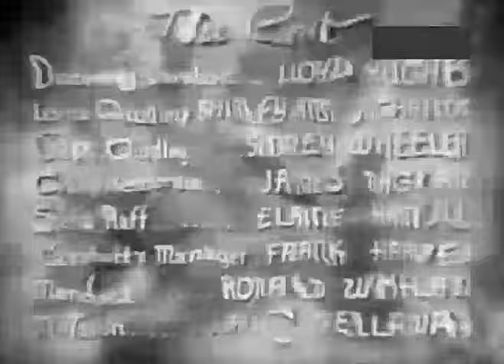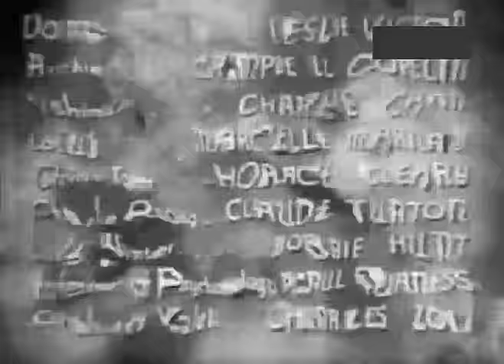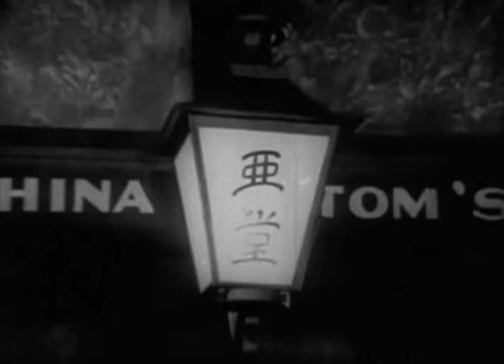Vengeance of the deep (1940) Adventure Drama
Vengeance of the deep 1940 movie.  South seas island adventure drama film about a concert pianist! who goes deep sea pearl diving in search of a giant pearl in order to satisfy his high maintenance  girlfriend. The film has its high points (location) and  adventure  PLUS a ridiculous plot  but at the end of the day it reveals itself to be a  typical b-movie hard hat diving melodrama.   An odd little movie for sure.         - Broken Trout -